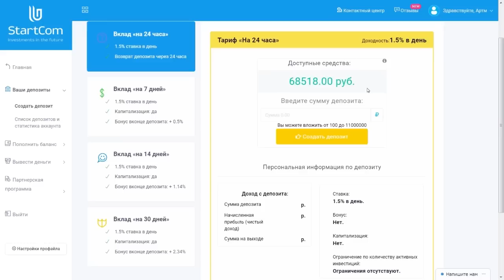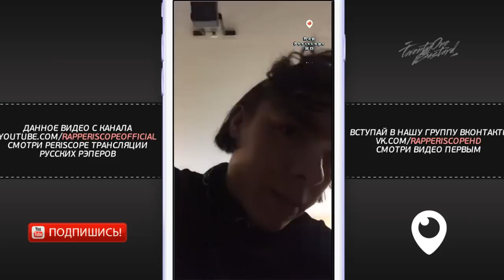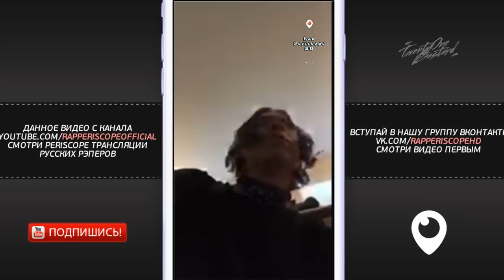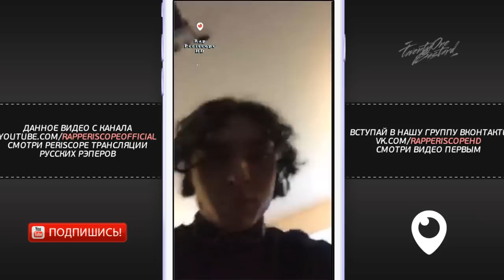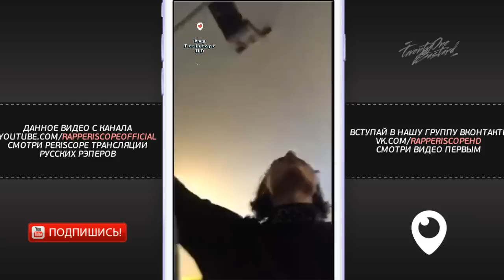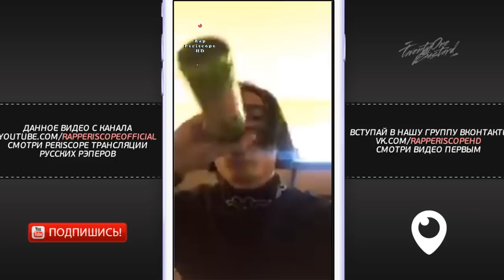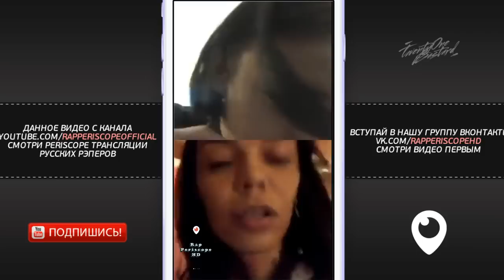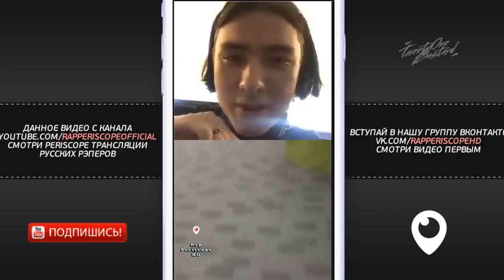Flesh о о Диссе от СД, XXXtentacion, GONE.Fludd, Yanix, KRESTALL / Courier, Закат 99.1, Леся Фак